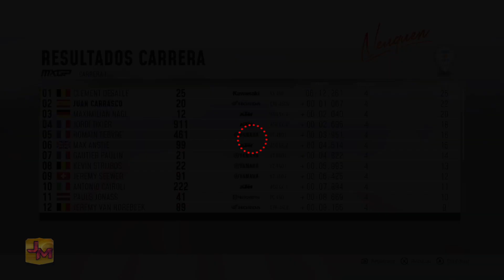COMENZAMOS LA AVENTURA EN MXGP ¡VAMOS A DARLES! | MXGP 2019 | CARRERA PILOTO #18 | X1X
Sorteo 6 juegos MXGP 2019 en este video participa:
(LOS DE YOUTUBE AÚN ACTIVOS)

Sorteo Juego MXGP 2019 para PS4 Twitter (CERRADO)

En el Sorteo Juego Mxpg 2019 para PC en la Web

¡¡¡Nueva serie de estreno!!! Ya tenemos aquí este juego que promete ser toda una experiencia realista en el mundo motocross. Comenzamos creando nuestro piloto, eligiendo equipo, patrocinador, etc. Arrancamos una nueva aventura en este mundo del motocross con el juego más realista del momento.

Jugaré con las físicas en PRO y la máxima dificultad desde el inicio para tener una experiencia lo más realista posible. Vamoooos!!!

Xbox One

Ya tenemos foro del juego. Cualquier duda o sugerencia podéis hacerlo en este foro totalmente gratuito: (Además, si hay sorteo del juego lo haremos por esta web)

Puedes realizar donaciones para apoyar al canal (aunque por supuesto no es obligatorio):

¡¡¡Vamosssss!